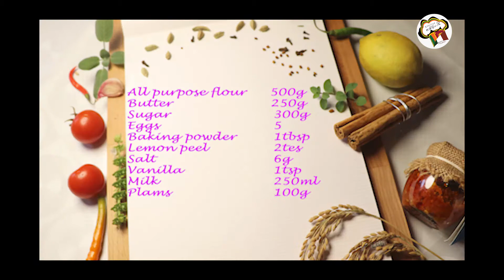How to make Ciambella Ring Cake Sinhala English Recipe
How to make Ciambella Ring Cake